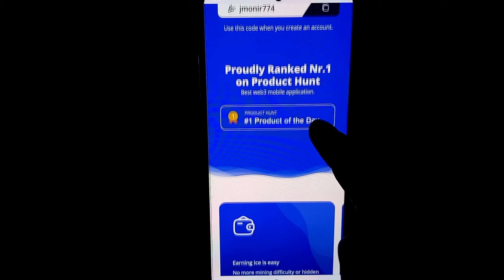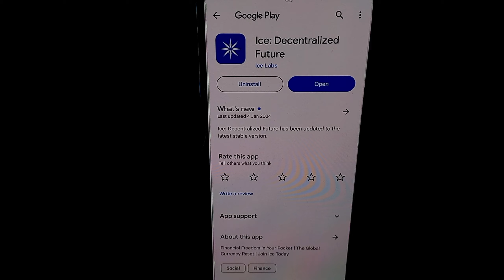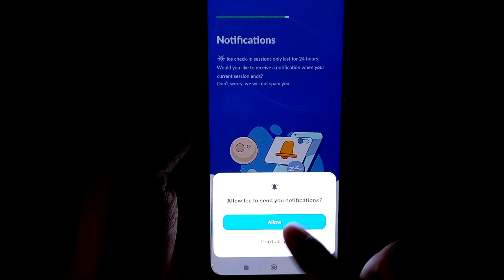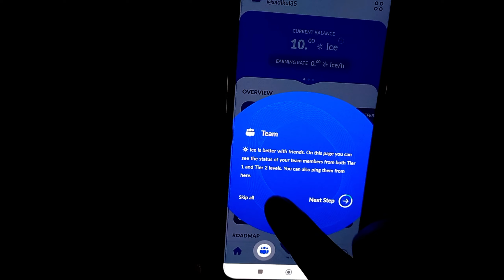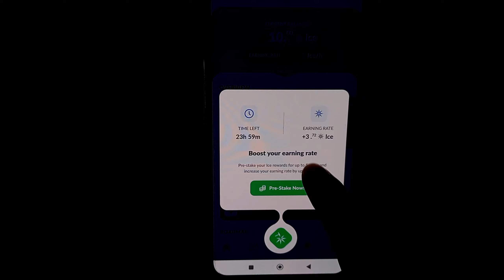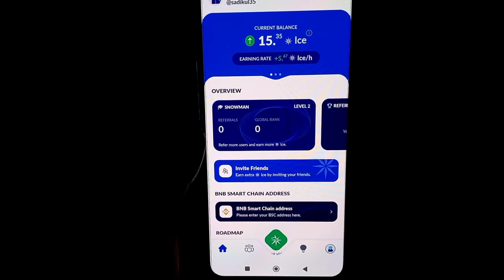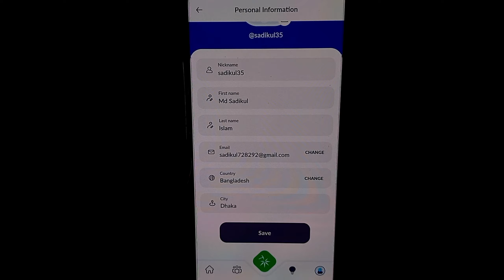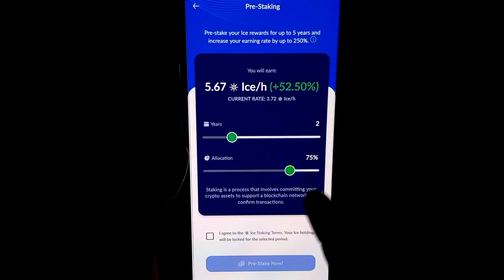লাখ টাকা পেমেন্ট প্রুভ😳অনলাইন ইনকাম ৷ 1000$ Earning গ্যারান্টি ৷ Bianace Supported Project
my id use:
sadikul35

4️⃣৩০ দিনে ৪ লাখ ৯০ হাজার টাকা । অনলাইনে আয় করার সহজ উপায় । টাকা ইনকাম করার সহজ উপায়

💥Are you ready to unlock the power of online earning in Bangladesh? 🇧🇩 If you're looking to break free from the traditional 9-to-5 grind and explore exciting opportunities in freelancing, you're in the right place!

💼 Freelancing and Remote Work:
Explore the vast world of freelancing and remote work, where your skills in writing, graphic design, programming, and more can be monetized. We'll introduce you to popular platforms connecting freelancers with clients, helping you kickstart a successful online career.

📈 Join us as we discuss the current freelance market trends in Bangladesh, including the most in-demand skills and industries. From content creation and digital marketing to programming and e-commerce, you'll gain insights into where the biggest opportunities lie in 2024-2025.

🌐 Introduction to Online Jobs at Home:
Step into the realm of remote work and discover the advantages of working from home. We'll explore the freedom, flexibility, and diverse job options available in the online job market.

Tips for Remote Work Success:💡
Unlock the secrets to success in the world of remote work. We'll share productivity hacks, time management strategies, and techniques for maintaining work-life balance while working from home.

📚 Online Courses and Education Platforms:
Discover the world of online education by creating and selling courses. Explore e-learning platforms that allow you to share valuable skills and knowledge while earning income.

📈 Smart Investment Strategies:
Learn about intelligent investment strategies tailored for the digital era, including cryptocurrency, stocks, peer-to-peer lending, and robo-advisors. Uncover opportunities to grow your wealth over time through informed investment decisions.

🔑 Call to Action:
If you're ready to unlock the world of making money online and take charge of your financial destiny, hit the thumbs-up button and subscribe to our channel for more invaluable insights.

🔖 *Additional Tags and Keywords:
অনলাইন ইনকাম,অনলাইন ইনকাম মোবাইল দিয়ে,অনলাইন ইনকাম মোবাইল দিয়ে ২০২৩,অনলাইন ইনকাম সাইট 2023,ইনকাম সাইট,